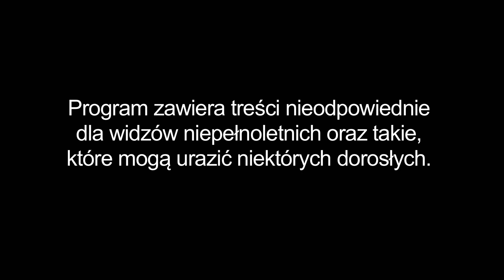Warsaw Shore | Alan szaleje z mopem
Alan nieźle się odpalił. Po czułościach z Małą przyszedł czas na radosny taniec z mopem!

Całość w niedzielę o 23:00